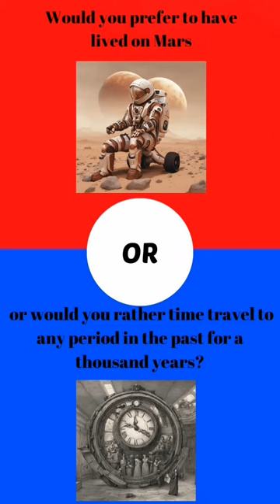shortvideo discover short